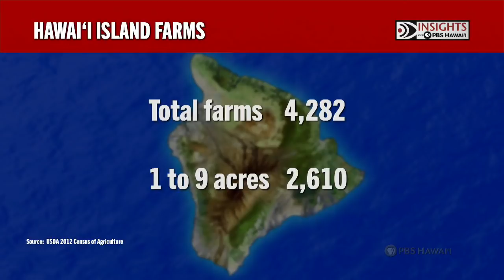Quality of Life on Hawai‘i Island | Insights on PBS Hawai'i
INSIGHTS ON PBS HAWAI‘I presents a series exploring the quality of life on each island, with residents from each island driving the conversations. What issues matter most to each island? These episodes are a precursor to our upcoming Election 2018 coverage. Our Quality of Life series continues with a focus on the community issues that are of most concern for Hawai‘i Island residents.